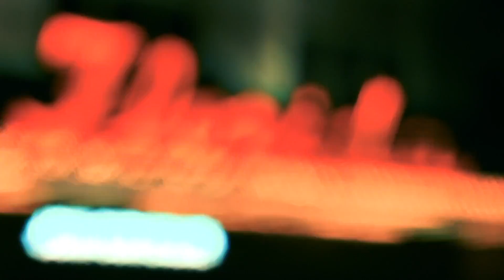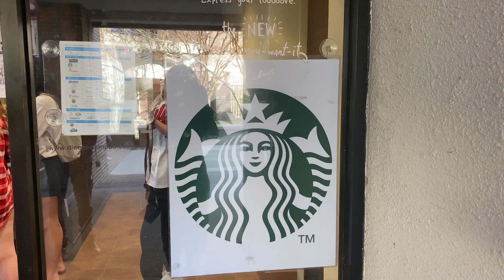Josh Inside Swoop show 1